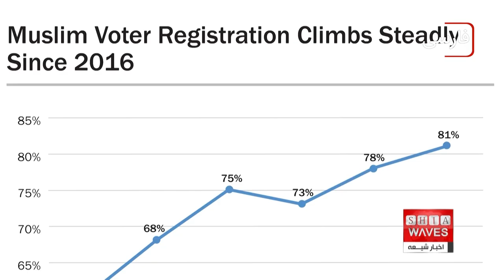دریاچه ارومیه در آستانه مرگ و دیگر اخبار داغ و شوکه کننده روز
دریاچه ارومیه، یکی از بزرگ‌ترین دریاچه‌های داخلی ایران، به دلیل ساخت سدها و مدیریت نادرست منابع آبی در آستانه مرگ قرار دارد. تنها 10 درصد از دریاچه باقی مانده است. همچنین درگیری‌های مرگبار میان طالبان و داعش در استان غور افغانستان گزارش شده است که طالبان برای اولین بار تایید کرده‌اند. در همین حال، ارتش سومالی با حمله‌ای گسترده به شبه نظامیان الشباب، ضربه‌ای سنگین وارد کرده و 30 تن از آنها را به هلاکت رسانده است. از سوی دیگر، مشارکت سیاسی مسلمانان در آمریکا به طرز چشمگیری در حال افزایش است، به‌ویژه در انتخابات محلی نیوجرسی.
📌 دریاچه ارومیه: چرا این دریاچه با خطر خشک شدن مواجه است؟
📌 درگیری طالبان و داعش: جزئیات درگیری اخیر در استان غور افغانستان
📌 ضربه به الشباب: ارتش سومالی چگونه توانست ضربه‌ای مهلک به این گروه وارد کند؟
📌 افزایش مشارکت سیاسی مسلمانان: حضور مسلمانان در انتخابات محلی و ملی آمریکا

🔔 برای مشاهده جزئیات بیشتر و اطلاع از جدیدترین اخبار، همین حالا ویدیو را تماشا کنید و نظرات خود را با ما در میان بگذارید!

00:00 - مقدمه
00:30 - وضعیت دریاچه ارومیه
01:15 - درگیری طالبان و داعش
01:45 - عملیات ارتش سومالی علیه الشباب

دریاچه ارومیه، درگیری طالبان و داعش، داعش در افغانستان، ارتش سومالی، الشباب، عملیات ارتش سومالی، مشارکت سیاسی مسلمانان، انتخابات محلی نیوجرسی، طالبان، بحران دریاچه ارومیه، مشکلات محیط زیستی ایران، وضعیت دریاچه‌ها، افزایش مشارکت مسلمانان، گروه الشباب، شبه‌نظامیان الشباب، افغانستان، سومالی.